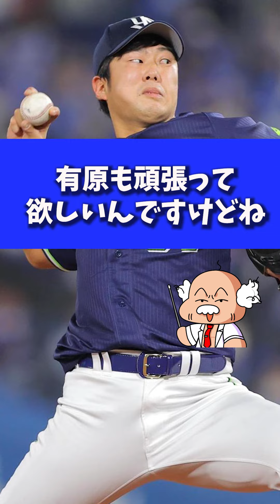歳内vs有原